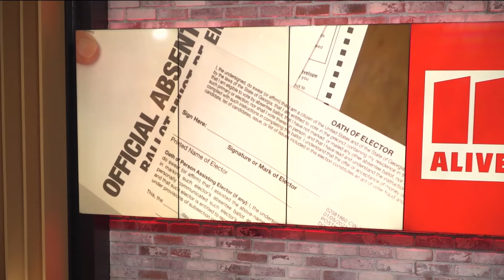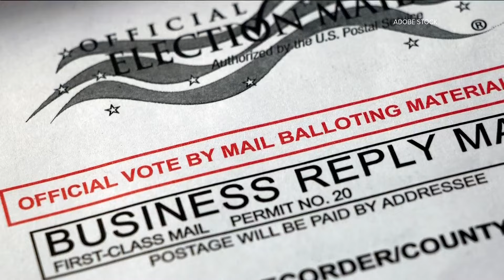Absentee ballot voting | How to handle delays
Many have been worried about their ballot making it on-time considering ongoing issues with postal service in Atlanta.